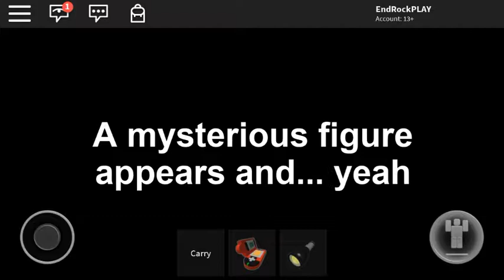ELO ELO 320 JDJD